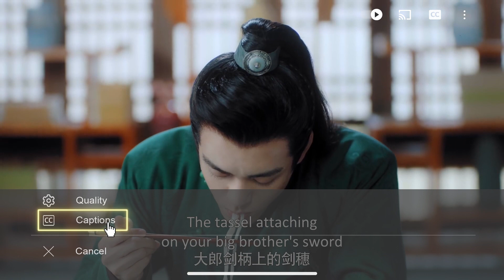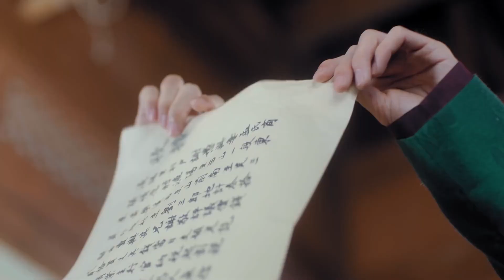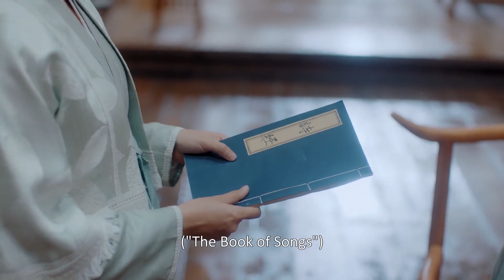灰姑娘无意弄坏了郡王最重要的剑穗，这才知道他就是自己的债主！🌙 雁归西窗月 | 曾舜晞 梁洁